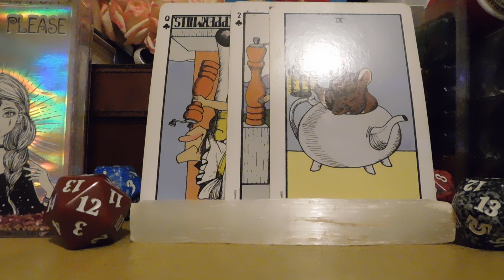Is it love? tarot reading